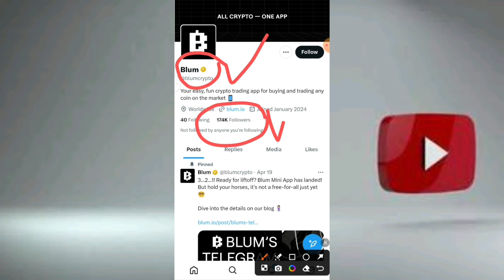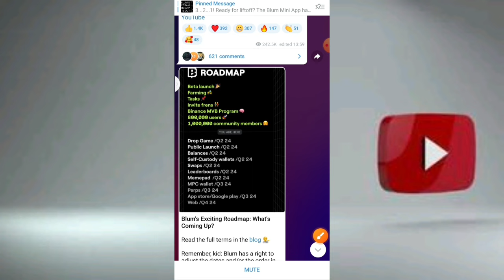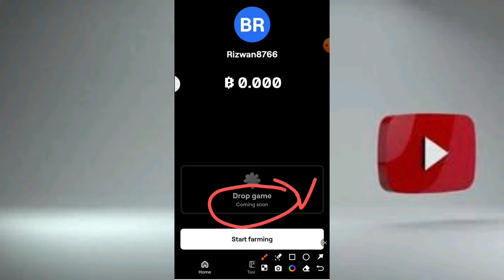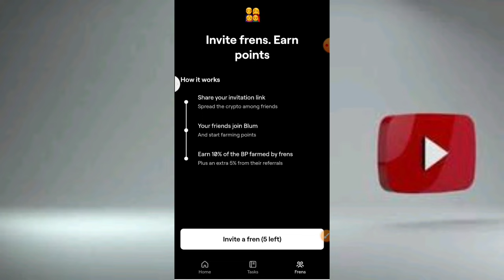Blum New Mining Platform 2024 | Blum Token Listing Q2 | Blum Powered By BinanceLabs | Rizwan Blouch